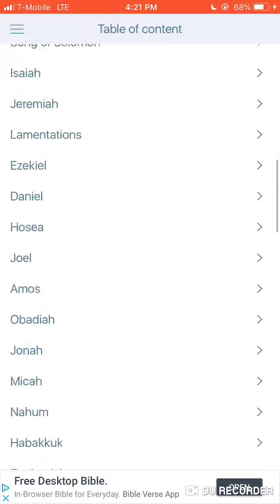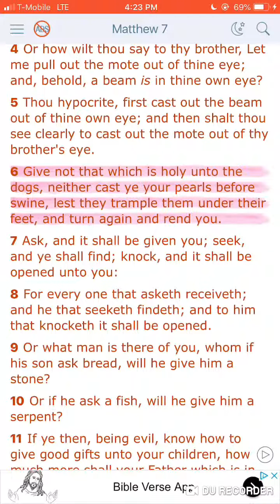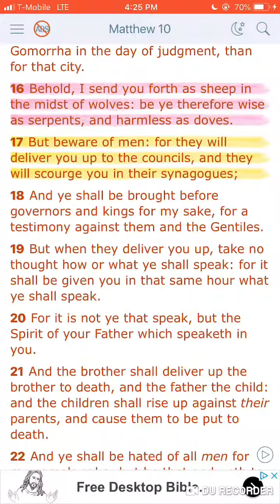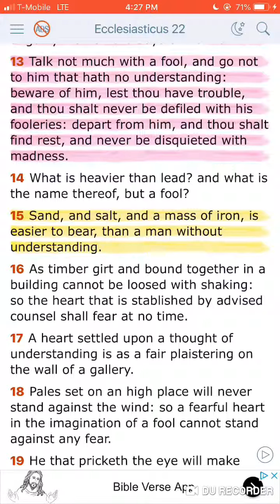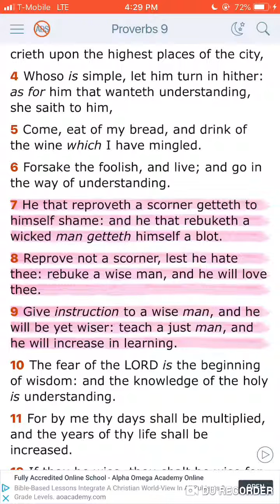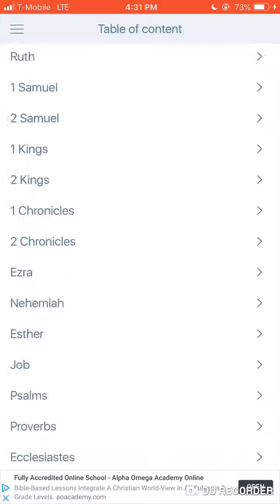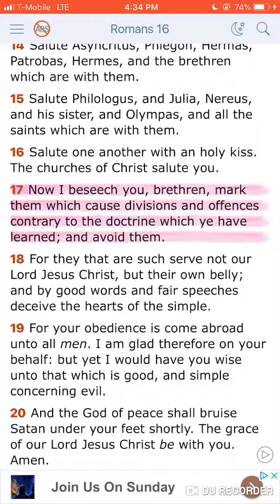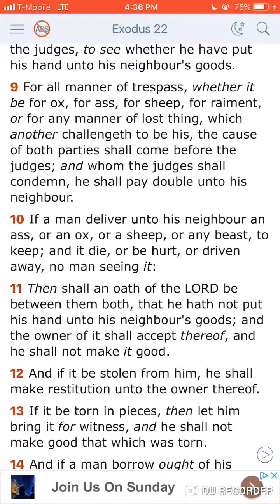DONT WASTE YOUR TIME!